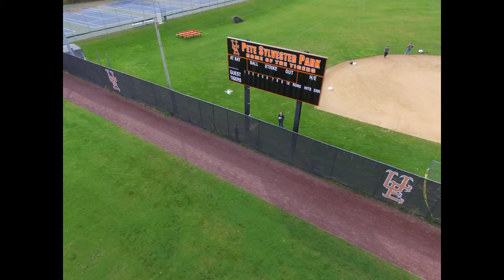IEEE Drone Operator Training and Safety Course - Mary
IEEE Drone Operator Training and Safety Course - Sample of group project submission highlighting operator skills development and photography techniques.